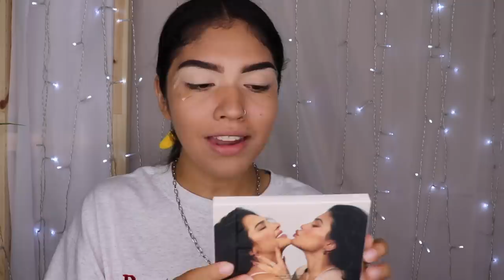I WANT MY MONEY BACK! KYLIE X KENDALL COLLECTION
Biggest let down of my life. Except all those times I thought those oatmeal raisin cookies were chocolate chip and that one time I thought i was gonna grow up and get boobs.

FTC: not spon.

Join the give away though!